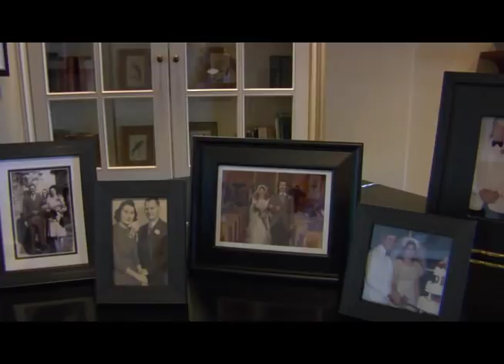Wedding in Broadmoor Golf Club